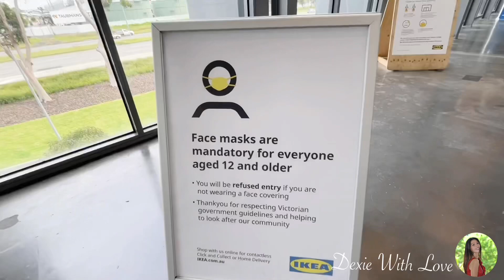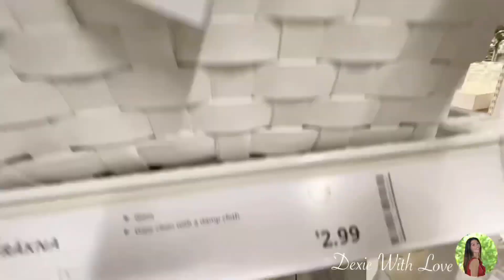IKEA SHOP WITH ME 2021 | NEW LAMP | DEXIE WITH LOVE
IKEA SHOP WITH ME | NEW LAMP | BARGAIN

I hope you enjoy this little Ikea tour with us!

Special thanks to @KaCheng Vlog